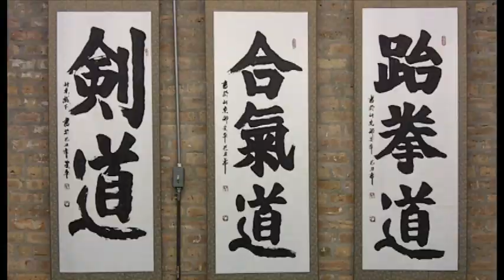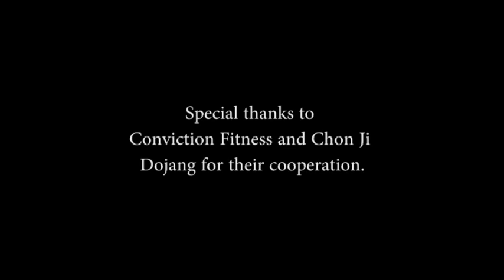Competitive MMA v Traditional Martial Arts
With competitive MMA's rapid rise in popularity thanks to UFC, more and more students are being drawn towards martial arts. But traditional martial arts and competitive MMA are not the same thing. Here the benefits of each straight from the sources and decide for yourself which one you are looking for.